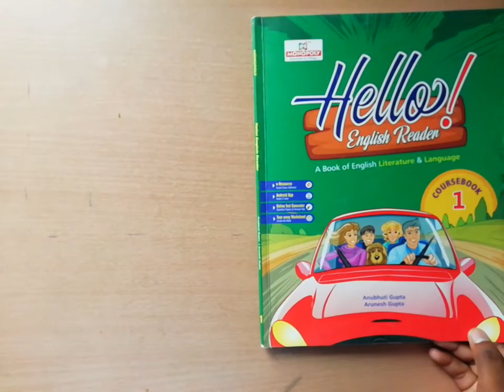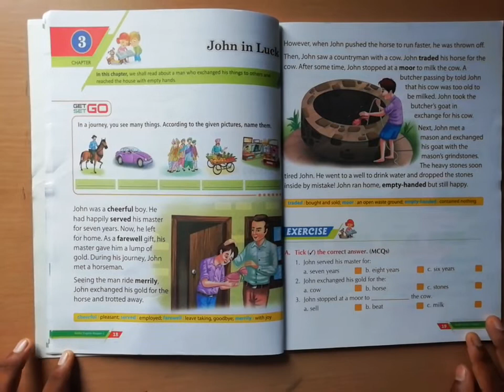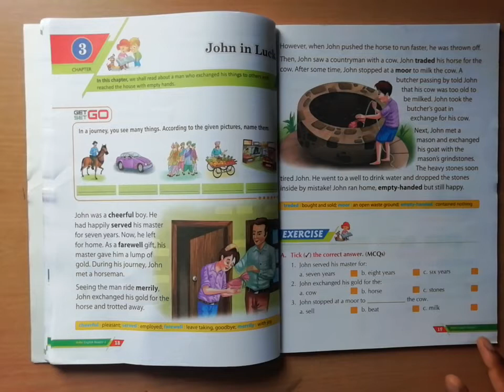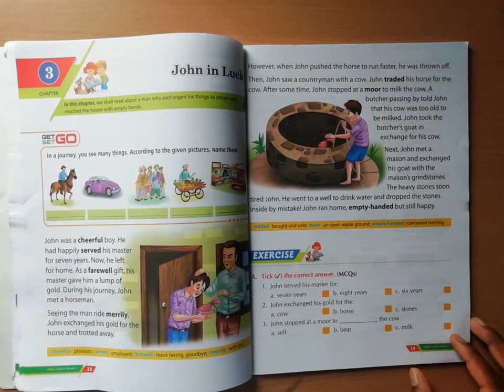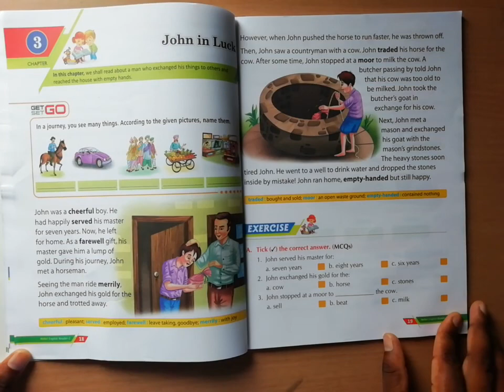Class 1 English chapter 3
CBSE CLASS I English